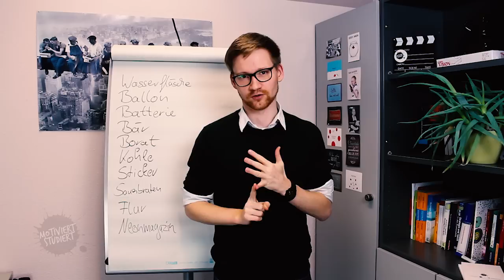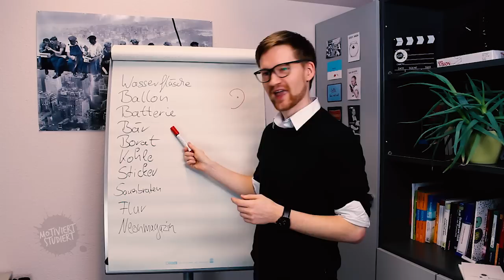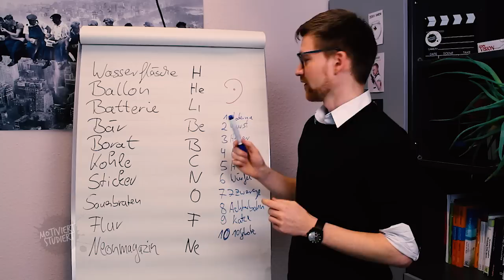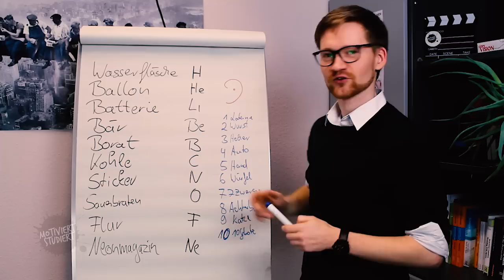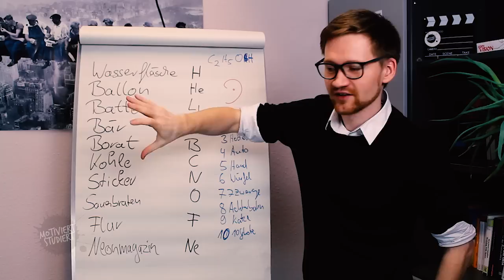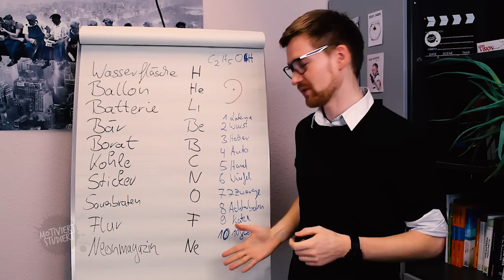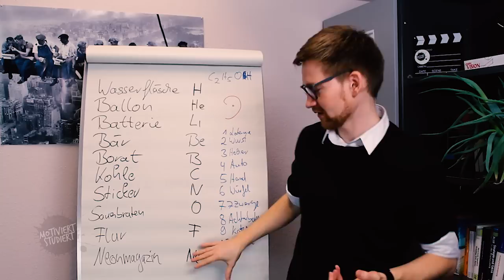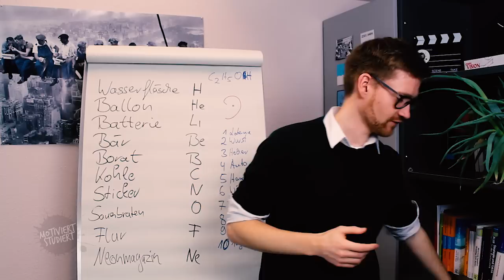10 x Schneller Auswendig Lernen - Nutze Bildergeschichten!!!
Willst du schnell auswendig Lernen? Dann solltest du versuchen mit Bildergeschichten zu lernen. Als Beispiel habe ich mir dafür das Periodensystem ausgesucht. Das ist wirklich schwierig auswendig zu lernen. Es ist aber nur ein Beispiel wie du schneller auswendig lernen kannst.
Ich garantiere dir, mit etwas Übung kannst du es auf alles anwenden.

Hier kommt die Website zu allen Eselsbrücken, die ich im Video erwähne.

Unsere kostenloses eBook zum Prokrastibär findest du hier: Es lohnt sich wirklich mal hineinzusehen. Es ist richtig gut geworden.

Besuche uns mal auf Facebook und Instagram:

Mögest du trotz wenig Zeit zum Lernen eine tolle Noten schreiben und noch viel wichtiger, Freude am Lernen zu haben.

Viele motivierende Grüße und viel Erfolg beim schneller Auswendig Lernen

Daniel

Schneller Auswendig Lernen

Meine Mission:

Hallo :), Schön, dass du da bist. Ich bin Daniel und möchte das Bildungssystem revolutionieren. Mein Ziel ist es Lernen als Fach an der Schule und der Uni zu etablieren. Ich freue mich riesig, wenn du mich auf dieser aufregenden Reise begleitest. Unterwegs stelle ich dir die wirksamsten Lernstrategien, die neusten Lernmodelle, die besten Study-Hacks der Welt vor - alles wissenschaftlich fundiert! Und das Allerbeste - keine lästigen Werbevideos! KOSTENLOSE BILDUNG FÜR ALLE! :) Sogar die Premium-eBook's, unsere Vorlagen und Tools sind auf unserer Website für dich vollkommen kostenlos. Ich schätze dein Interesse am Lernen wirklich sehr. Danke dafür und ganz viel Erfolg, Freude und Glück auf deinem Weg.

Motivierende Grüße fürs schnellere auswendig Lernen

Daniel
Impressum:
Projekt Motiviert Studiert
Universität Greifswald
Dr. Daniel Hunold Lehrstuhl für ABWL
Raum 3.25
Friedrich Löfflerstr. 70
17489 Greifswald